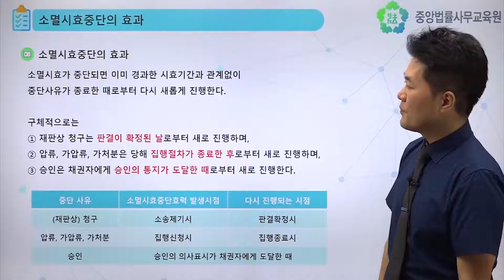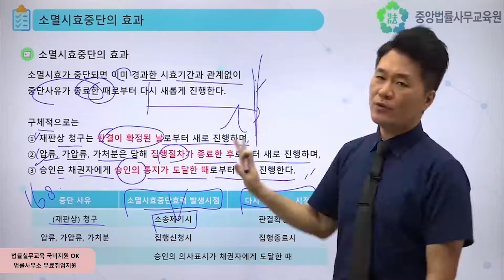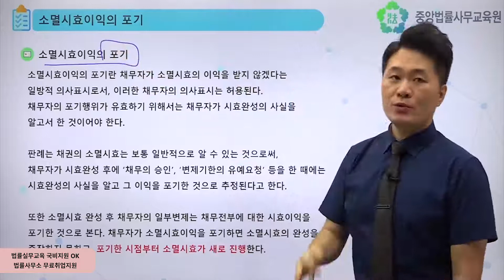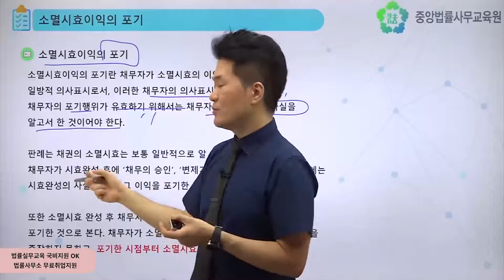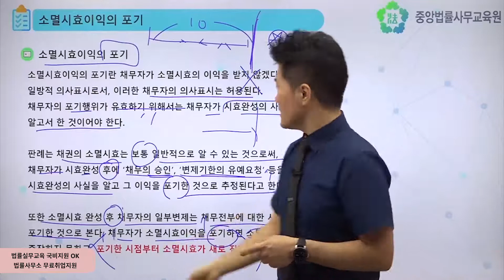[중앙법률]# 20 소멸시효중단의 효과 등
일반적인 채권의 소멸시효기간은 10년입니다.
만약 채무자가 소멸시효 완성 후 일부변제를 하게되면 소멸시효는 어떻게 될까요?
이번 시간에는 소멸시효중단의 구체적인 효과 및 소멸시효이익의 포기에 대해 알아보도록 하겠습니다.